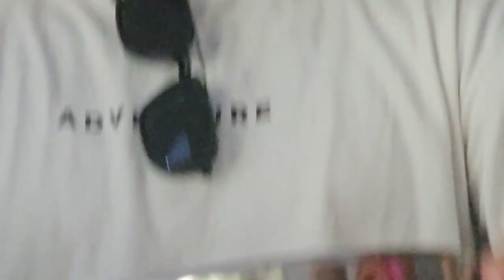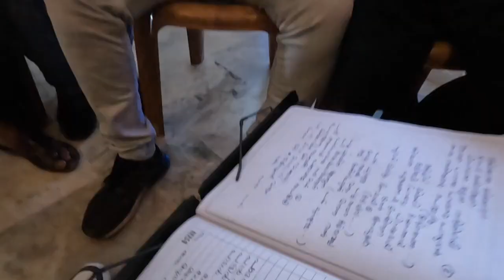MUTTI PAATTU|KANNUR | QISSA BOYS |കണ്ണൂർ മുട്ടി പാട്ടു ഇതുപോലെ ഒന്ന് ഇതു ആദ്യം.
QISSA BOYS KANNUR